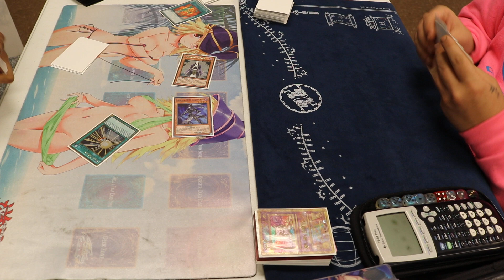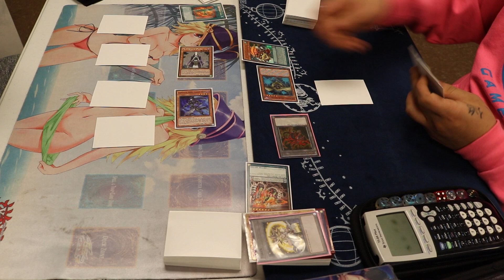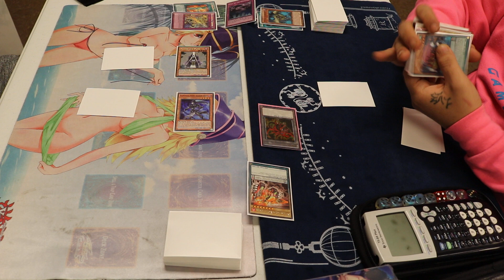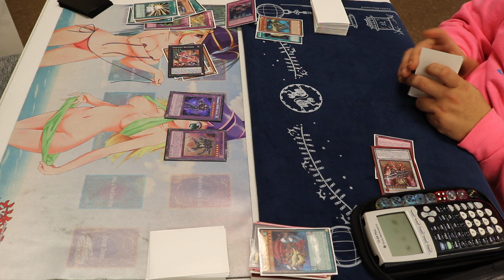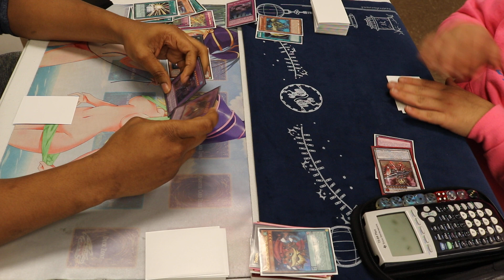Yugioh Duel: CJ (Toadally HERO) vs. Peter (Metalfoes) - Game 3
↓↓↓↓FIND US ON ALL SOCIAL MEDIA HERE↓↓↓↓
GET YOUR TCGZ MERCHANDISE NOW!